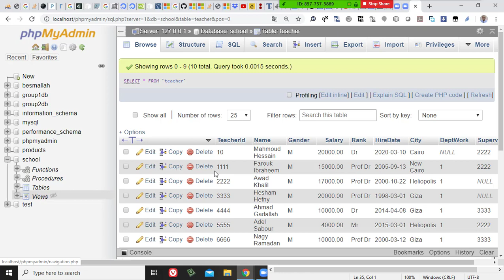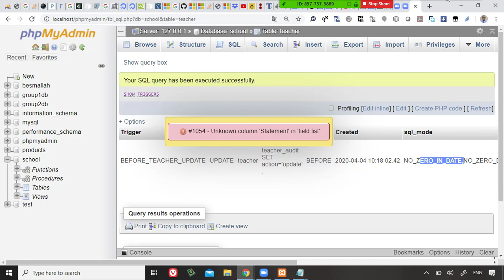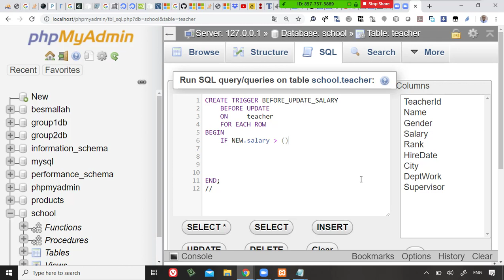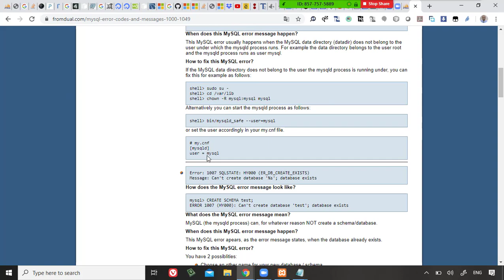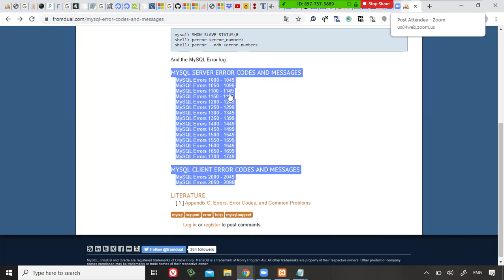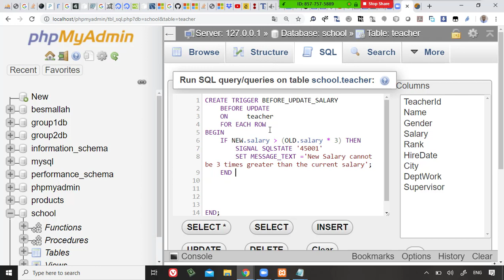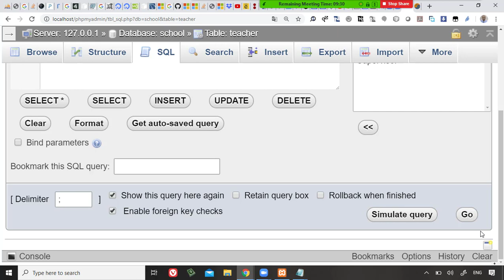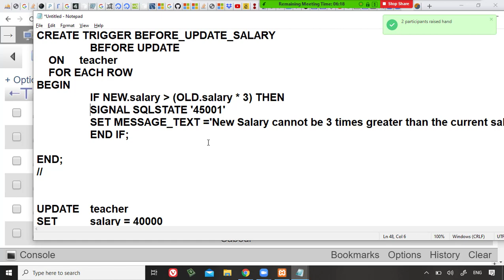60 Modern Databases Cairo Univ Procedure Language Show Triggers, Drop Triggers, Create Trigger tha